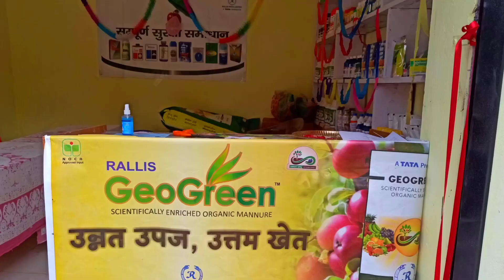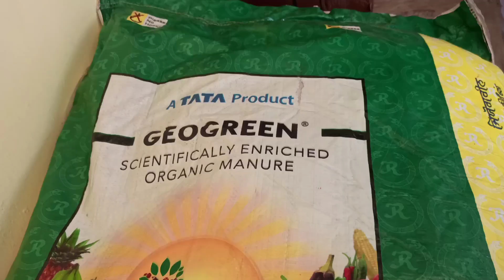अपने गांव में pestiside की दुकान।